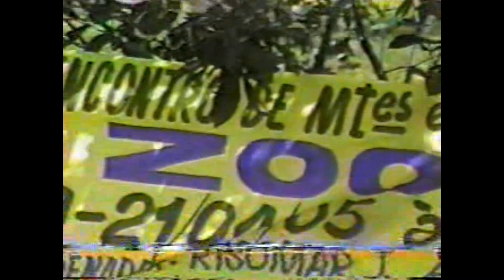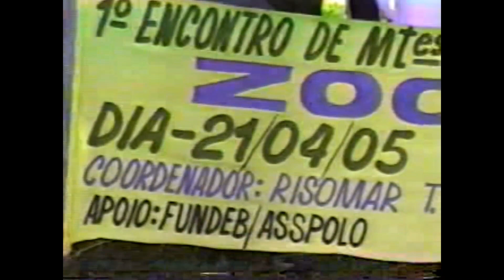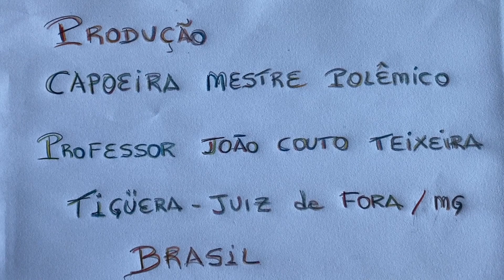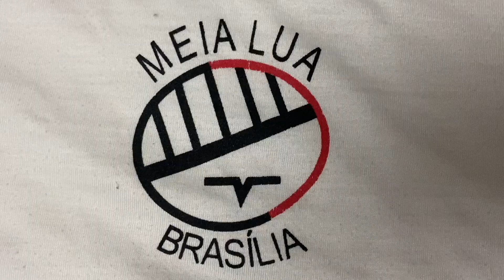Capoeira Mestres Pombo de Ouro, Kall, Baleado e Léo Bombeiro. Brasília, DF, Brasil. 3,61 GB. 21Abr05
Universidade Livre de Estudos Culturais da Capoeira - Universidade da Capoeira - UNICAPOEIRA, Instituto de Educação Socioambiental - IESAMBI e Grupo de Capoeira Meia Lua - Fundado em 29 de Maio de 1962. Associação de Capoeira - ASCA. Primeiro Encontro. Mestres Pombo de Ouro - José Bispo Correia, Kall - José Carlos Alves Pereira, Baleado - Risomar Torres Arruda, Léo Bombeiro - Leonardo da Cunha Alves. Praça Capoeira Mestre Onça Tigre - Doutor Milton Freire de Carvalho, Jardim Zoológico, Brasília, Distrito Federal/DF, Brasil. Registro de Capoeira Mestre Dom Ivan Zacarias Guimarães Gobbo. 3,61 GB. Quinta-feira, 21 de Abril de 2005. HD 1080p.